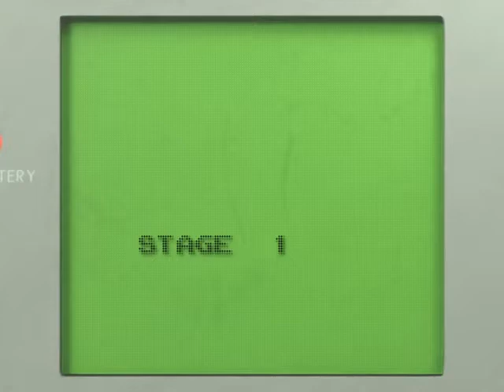Numberblocks Game | Bomberman BomberOne 2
Numberblocks Pixelart Bomberman! Animation made with Blender 3D.

BomberOne is a robot that must find his way through the labyrinth while avoiding enemies. Doors to different labyrinth rooms are found under rocks that BomberOne must destroy with bombs. There are items to heal your bombs, such as the Fire ability, which increases the Bomberman's explosion range. The original home computer games have simpler and different rules.

Like Handheld Nintendo Gameboy Emulator.